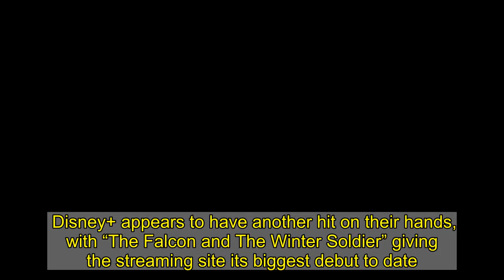‘The Falcon And The Winter Soldier’ Is Disney’s Biggest Debut On Streaming Site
Disney+ appears to have another hit on their hands, with “The Falcon and The Winter Soldier” giving the streaming site its biggest debut to date.  The  premiere on March 19 surpassed the Jan. 15 debut of  making it the platform’s largest debut since the site launched in 2019,  Weekly reported Thursday.   In the week of March 15-21 the Disney+ show drew in 495 million minutes for its premiere episode, according to Nielsen.     staring Elizabeth Olsen and Paul Bettany, drew in 434 million minutes for the premiere episode.  The new , starring Anthony Mackie as Sam Wilson and Sebastian Stan as Bucky Barnes, also beat out the streaming site’s two season premieres of the Star Wars franchise hit “The Mandalorian.”     The show will follow the events of “Avengers: Endgame” as Falcon and Winter Soldier team up in an adventure that tests both “their abilities and their patience,” according to an  description for the new series.